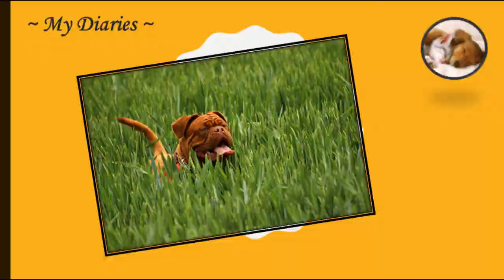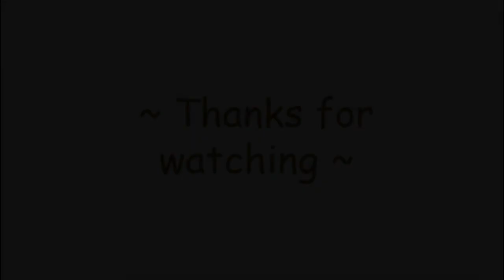Healing Music | Fun & Happy music to listen with your lovely dog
Cheers